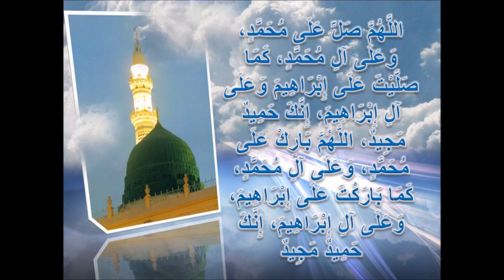Halaqah ya 115 - Khatima Mbaya Kwa Mwenye Kuasi Wazazi ~ Sheikh Hussein Malande